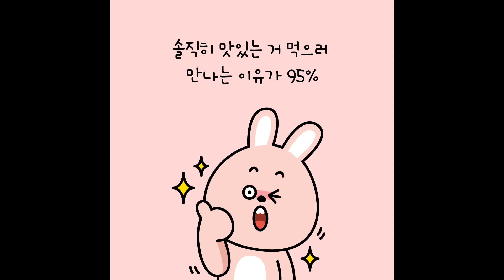[Dingo friends] When girls meet together!